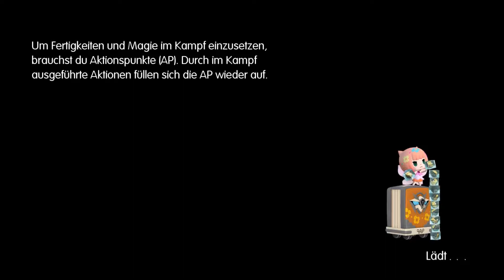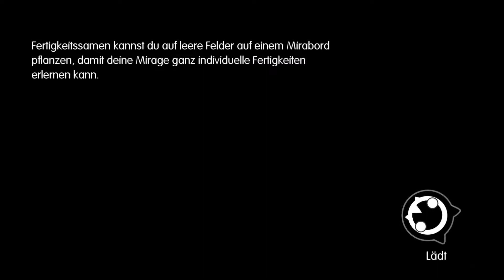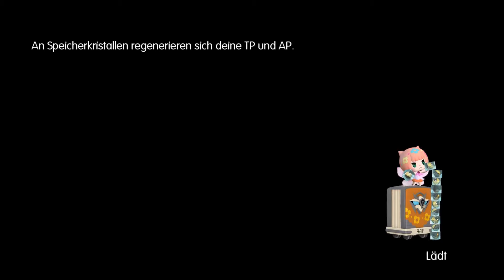Zanmatu - World of Final Fantasy #76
Eines Tages blieb die Zeit einfach stehen...Neunwaldenbergen wurde zur Arche.
Doch in Grymoire geht alles weiter seinen Lauf. Doch genug von
epischen intros eigentlich ist das hier auch nur ein gestapeltes Pokemon.